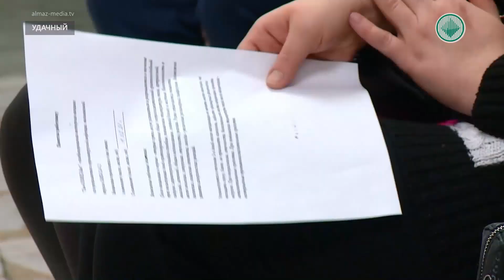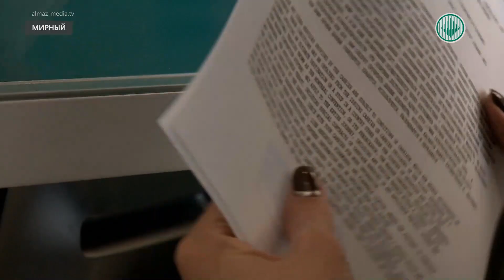АЛРОСА продолжит вкладывать средства в социальное развитие Мирнинского района